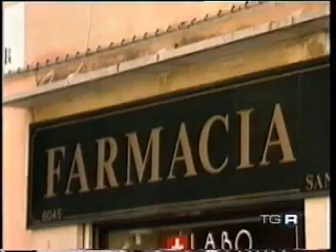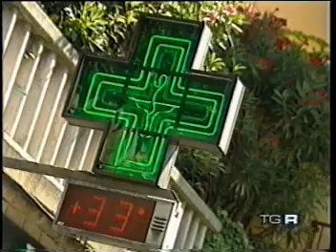FARMACIE NUOVE REGOLE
SERVIZIO DI RAI TRE REGIONE VENETO DEL 29 GIUGNO 2007